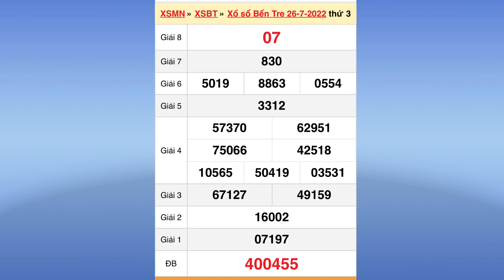Kết quả xổ số Bến Tre ngày 26 tháng 7, 2022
Quay thử - Dự Đoán kết quả xổ số miền nam hôm nay ngày 27/7/2022: xs đồng nai, xs sóc trăng, cần thơ

Quay thử - Dự Đoán kết quả xổ số miền nam hôm nay ngày 27 tháng 7, 2022: xs đồng nai, xs sóc trăng, cần thơ

Quay thử xổ số miền nam hôm nay ngày 27 tháng 7 năm 2022: Dự Đoán xổ số Đồng Nai - XSĐN - XSMN - XSMB

*MIỀN BẮC
Thứ 2: Xổ số kiến thiết Hà Nội ( xshn )
Thứ 3: Xổ số kiến thiết Quảng Ninh ( xsqn)
Thứ 4: Xổ số kiến thiết Bắc Ninh (xsbn)
Thứ 5: Xổ số kiến thiết Hà Nội ( xshn )
Thứ 6: Xổ số kiến thiết Hải Phòng ( xshp)
Thứ 7: Xổ số kiến thiết Nam Định (xsnd)
Chủ Nhật: Xổ số kiến thiết Thái Bình ( xstb)
*MIỀN NAM
Thứ 2: TP. HCM (xshcm), Đồng Tháp (xsdt), Cà Mau (xscm)
Thứ 3: Bến Tre (xsbt), Vũng Tàu (xsvt), Bạc Liêu (xsbl)
Thứ 4: Đồng Nai (xsdn), Cần Thơ (xsct), Sóc Trăng (xsst)
Thứ 5: Tây Ninh (xstn), An Giang (xsag), Bình Thuận (xsbth)
Thứ 6: Vĩnh Long (xsvl), Bình Dương (xsbd), Trà Vinh (xstv)
*MIỀN TRUNG
Thứ 2: Thừa T. Huế (XSTTH), Phú Yên (XSPY)
Thứ 3: Đắk Lắk (XSDLK), Quảng Nam (XSQNM)
Thứ 4: Đà Nẵng (XSDNG), Khánh Hòa (XSKH)
Thứ 5: Bình Định (XSBDI), Quảng Trị (XSQT), Quảng Bình (XSQB)
Thứ 6: Gia Lai (XSGL), Ninh Thuận (XSNT)
Thứ 7: Đà Nẵng (XSDNG), Quảng Ngãi (XSQNG), Đắk Nông (XSDNO)
Chủ Nhật: Khánh Hòa (XSKH), Kon Tum (XSKT)